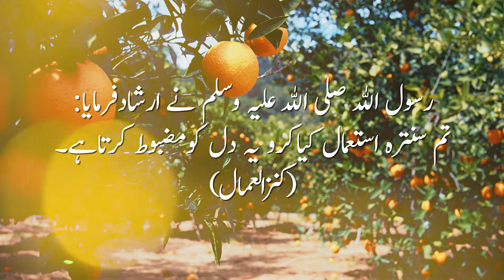Santarey Sey Elaj Video